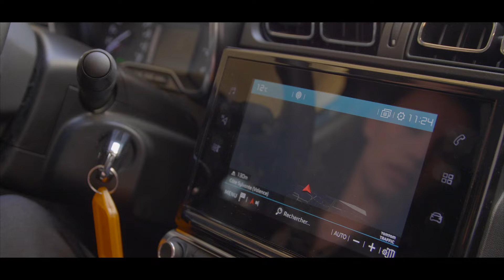Essai et Présentation de la citadine confortable et modulable Citroën C3 - Citroën Montélimar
Découvrez et essayez la nouvelle citadine Citroën C3 en prenant place au volant avec notre conseillère commerciale Margaux . Dans cette vidéo, elle vous explique tous les avantages et les nouveautés de cette citadine polyvalente et confortable. Avec 97 combinaisons de personnalisation, elle ne ressemble à aucun autre véhicule. Ses nouveaux sièges Citroën Advanced Comfort et ses 12 aides à la conduite vous faciliteront la route au quotidien.